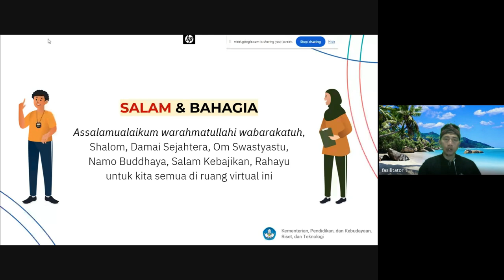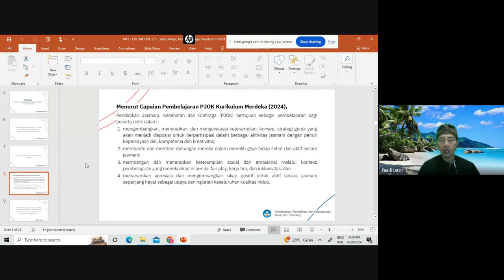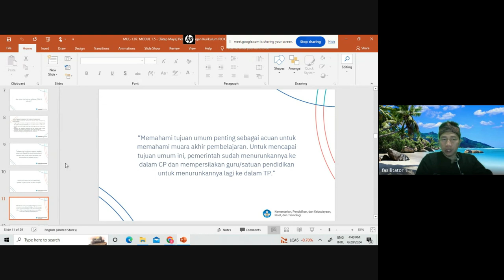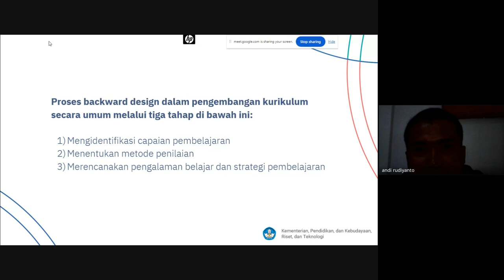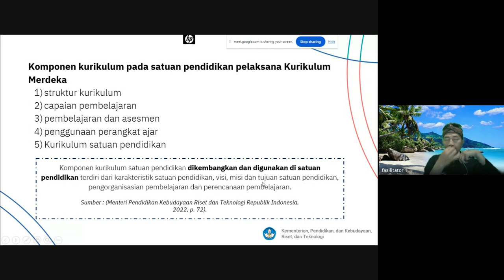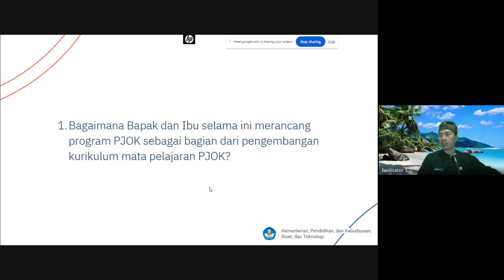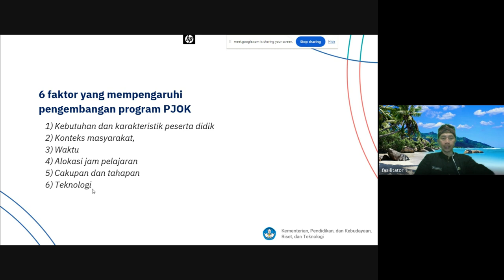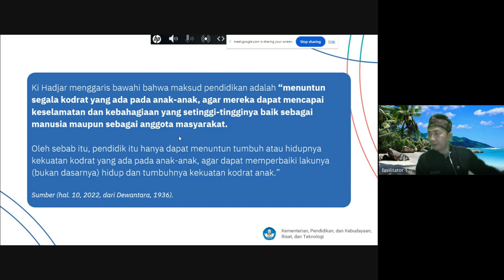Pertemuan 7: Modul 1.5 Pengembangan Kurikulum PJOK